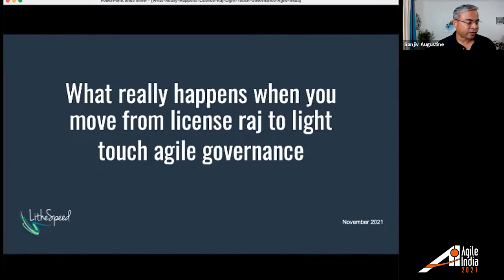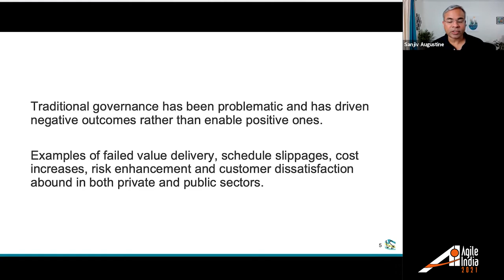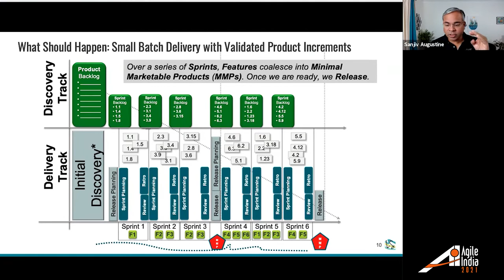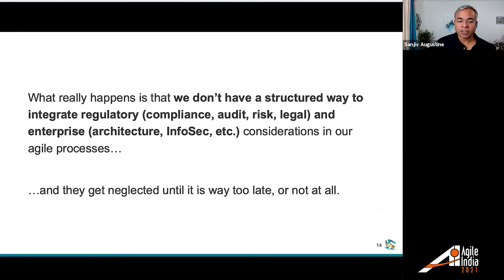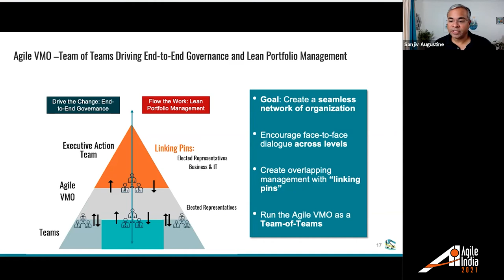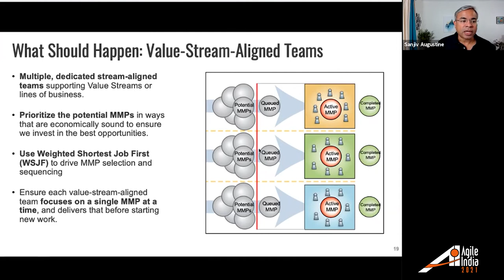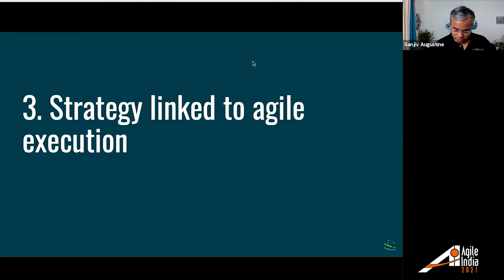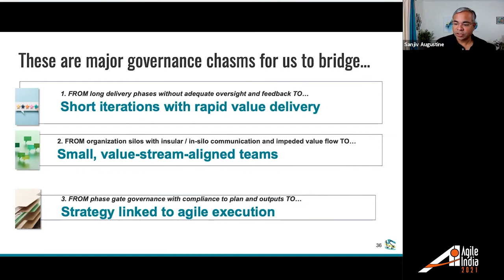Moving from the License Raj to Light Touch Agile Governance by Sanjiv Augustine AgileIndia 2021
Today, top performing agile teams exist in organizations worldwide. However, in many of these same organizations, those very same teams are hamstrung by legacy bureaucratic management - the remnants of a waterfall 'license raj.'  Issues with delivery across multiple silios, non-value adding process red tape, and antiquated PMOs persist.  So, we continue to struggle with reaping the full benefits of agile methods, and fall short of business agility.

True end-to-end, business agility requires a bimodal approach: continued care and feeding of agile teams done in parallel with a systematic middle-management transformation away from the license raj. The Agile Value Management Office (VMO) is rapidly gaining traction as the preferred way to accomplish this through:
- A team of teams organizational construct and approach for light-touch governance
- Adaptive planning and experimentation with small-batch Minimal Marketable Products (MMPs) for end-to-end flow
- Up-front and continuous integration of legal, audit and other business-critical functions for true risk management

Join Sanjiv Augustine to explore how these have liberated managers, unshackled agile teams and resulted in positive customer outcomes. Through key case studies, we'll see how these have also ensured critical management, oversight, and governance.